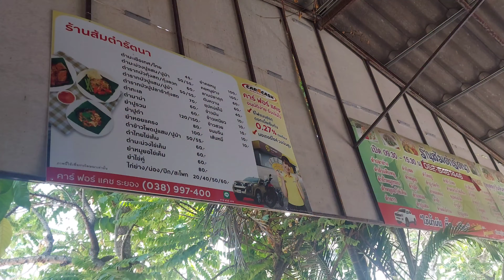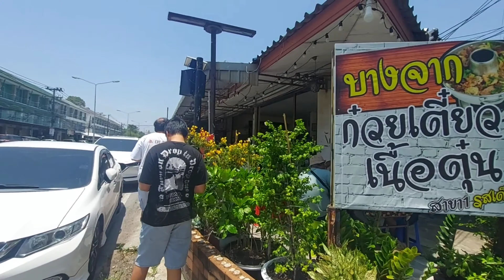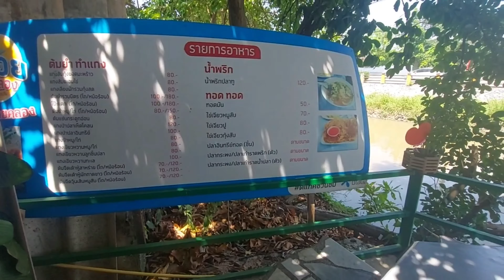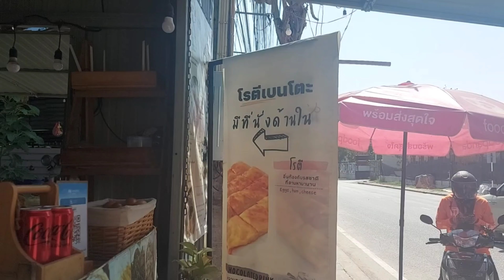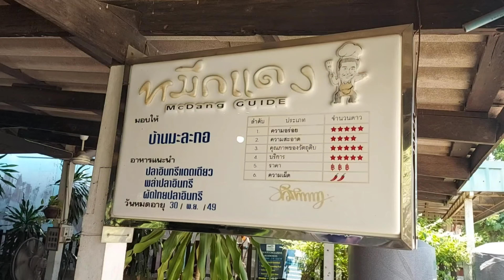เที่ยวระยอง ต้องแวะ อร่อยไม่เเพง ให้เยอะ